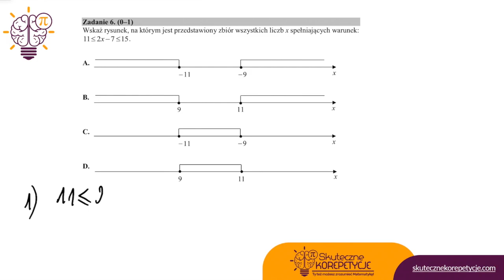Matura próbna matematyka 2020 kwiecień poziom podstawowy rozwiązania zadanie 6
Opis:
Rozwiązane zadanie z matury próbnej CKE z matematyki poziom podstawowy z kwietnia 2020 roku.
Zadanie 6
Wskaż rysunek, na którym jest przedstawiony zbiór wszystkich liczb x spełniających warunek:  11≤2x−7≤15 .